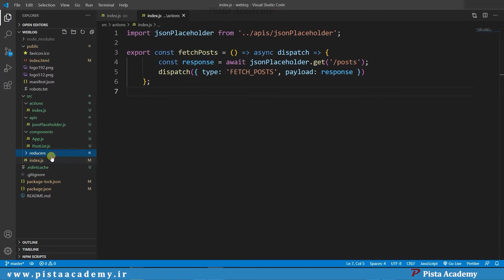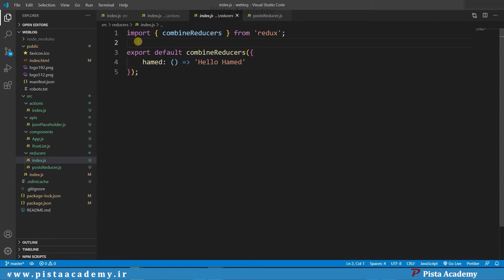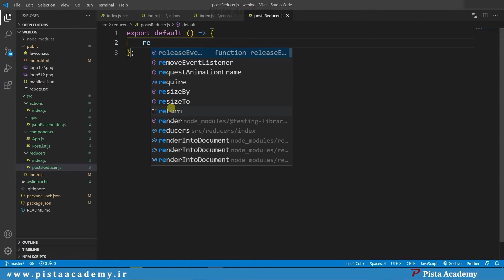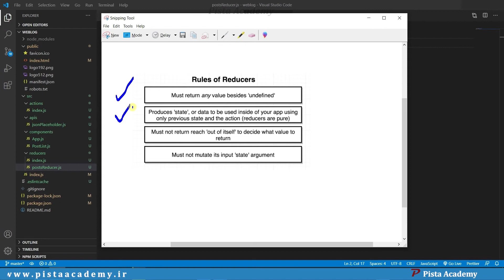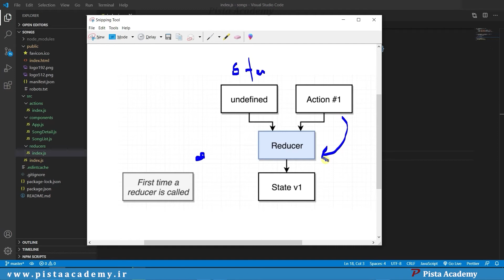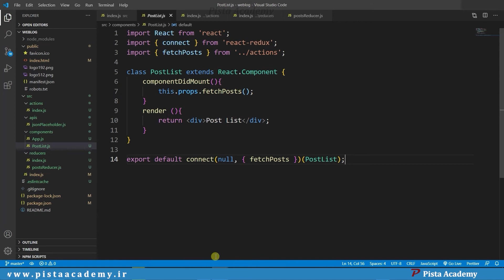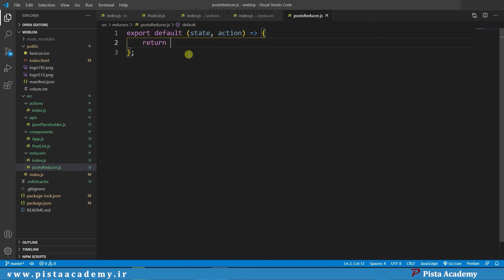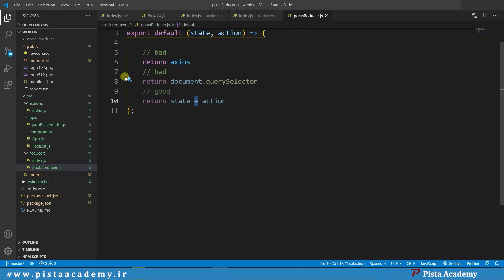آموزش ریکت - جلسه هشتاد و چهارم